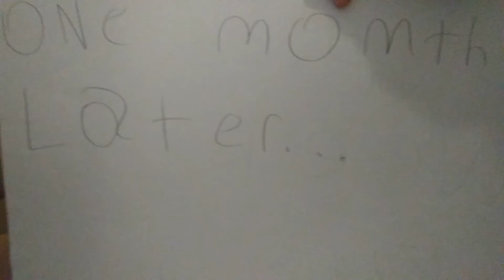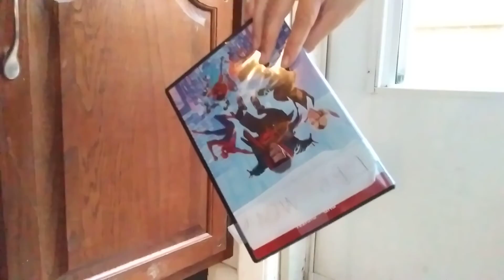so true😂😂😂 this happens like every time!! can't deny it!